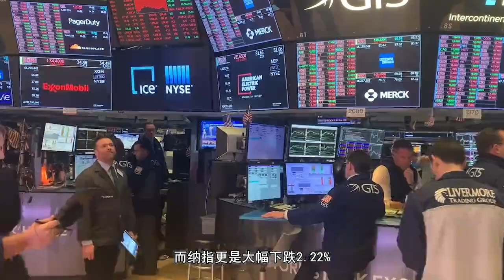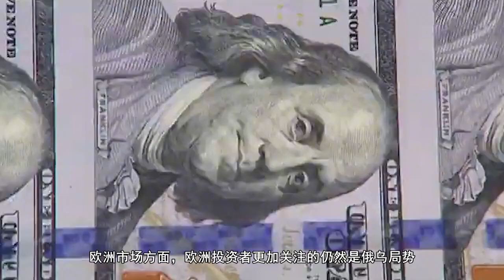美联储放出激进信号后，美股全线收跌，三大指数跌至14天内最低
据国内媒体4月7日报道，当地时间4月6日，美联储公布的3月会议纪要传递出更为激进的货币政策收紧信号，叠加欧美对俄罗斯新一轮制裁引发的市场恐慌情绪，美股当天低开低走，收盘时，三大指数连续第二个交易日下跌According to domestic media reports on April 7, on April 6 local time, the minutes of the March meeting released by the Federal Reserve sent a more radical signal of monetary policy tightening, superimposed with the market panic caused by the new round of sanctions against Russia in Europe and the United States. U.S. stocks opened low and went low on the same day. At the close, the three major indexes fell for the second consecutive trading day